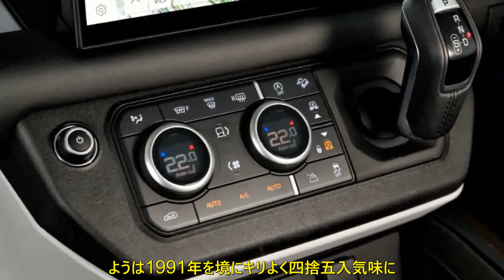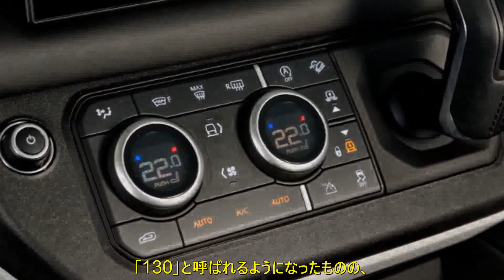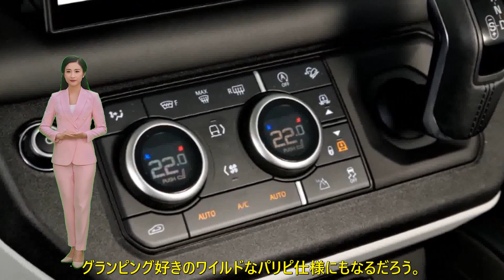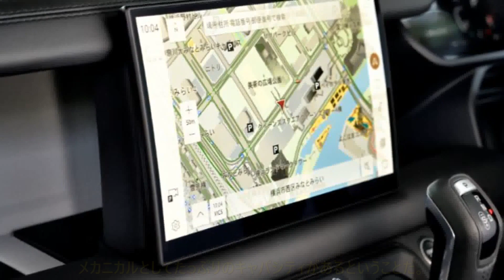ディフェンダー130こと、ロングボディ仕様の懐深さ 最強ファミリーカーかアウトドア・パリピ仕様か | 車の話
ディフェンダー「130」の魅力を探ります。3列8人乗り仕様は、史上最強のファミリーカーなのか、それともアウドドア・パーティーの道具なのでしょうか。